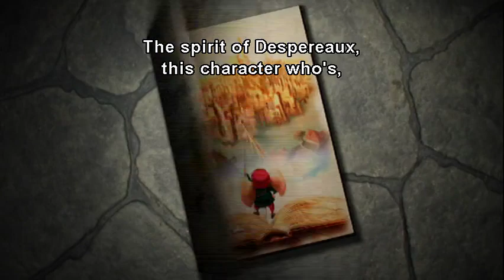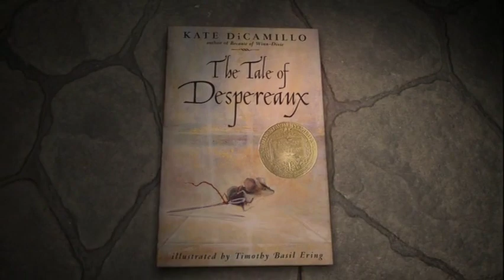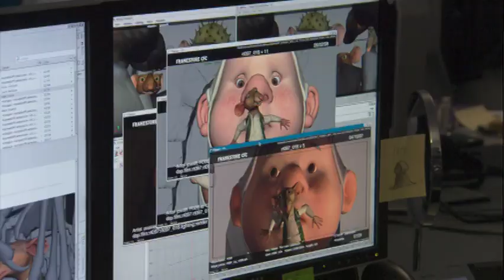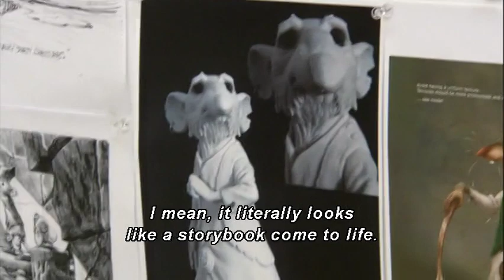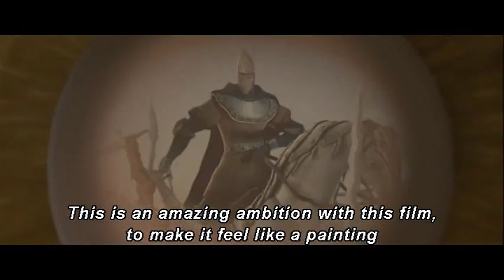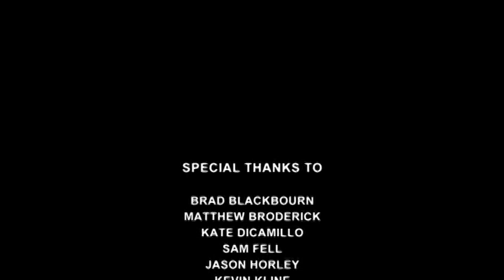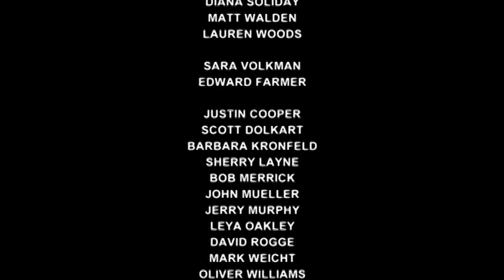The Tale of Despereaux — The Tale of The Tale of Despereaux | Special Features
from the 2008 movie "The Tale of Despereaux"